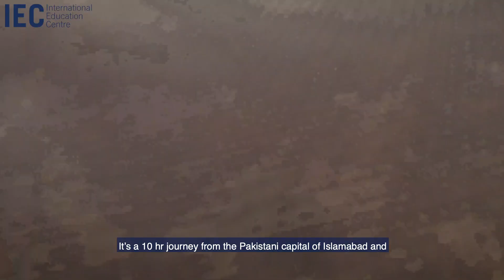View From Here 2021 - 2022 ep. 3